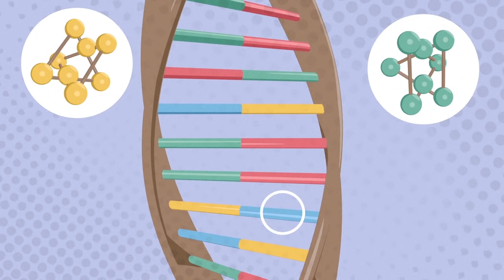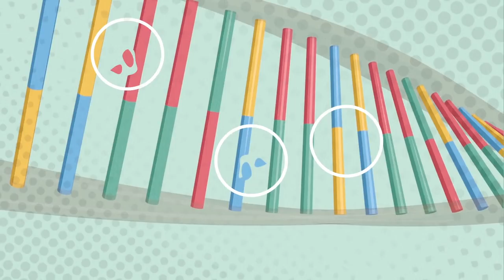¿Qué es el ADN?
El Nobel de Química fue otorgado el miércoles al sueco Tomas Lindahl, al estadounidense Paul Modrich y al turco-estadounidense Aziz Sancar por su trabajo sobre el mecanismo de reparación del ADN, que puede conducir a nuevos tratamientos contra el cáncer. Videografía sobre qué es el ADN.